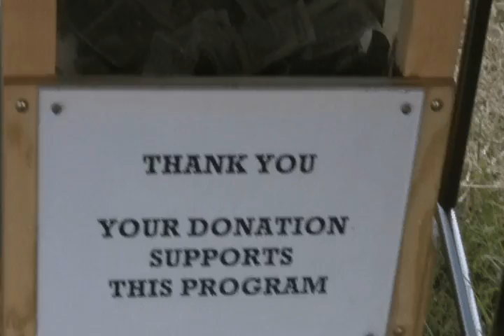Close Asault 1944 Nov 11 2007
Re-enactment of WWII battle put on twice yearly by Jeff Hunt, the current director of the Texas Military Forces Museum, and his team of military re-enactors. This event takes place at Camp Mabry, Austin, Texas and is free to the public. Check out the website for the Texas Military Forces Museum for dates and times, usually around Memorial Day and Veterans Day.